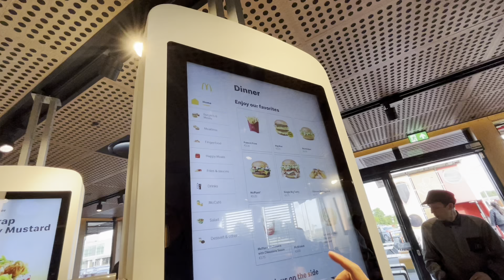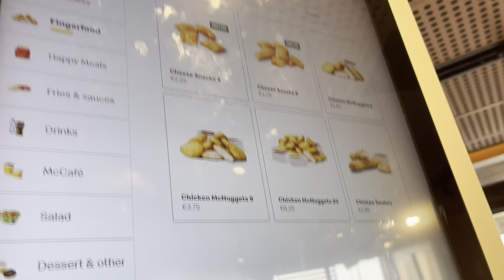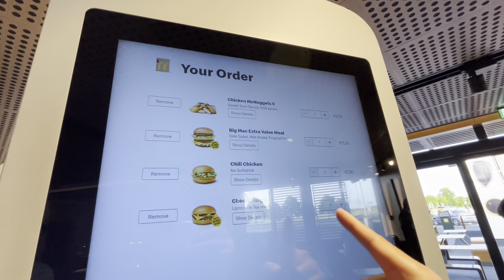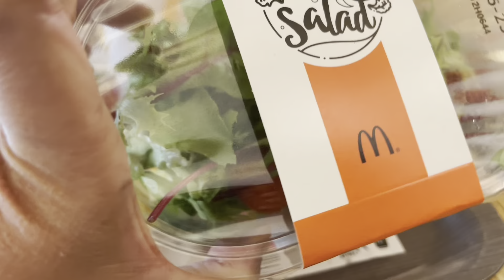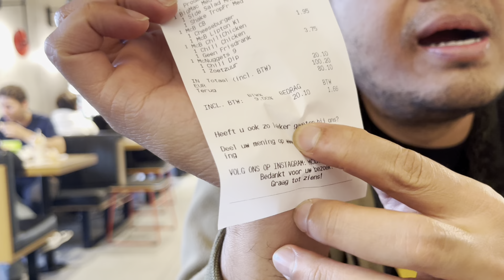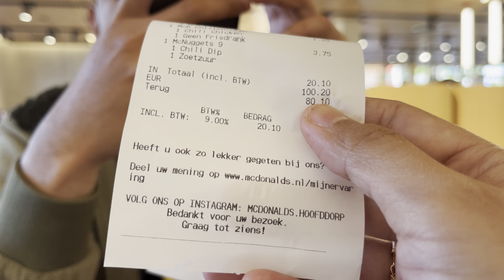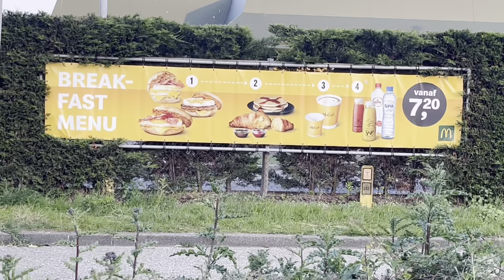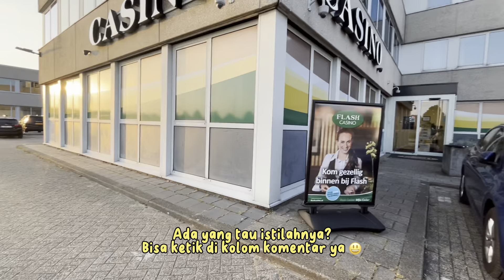Review Jujur McDonald’s Belanda.Rasanya mirip di Indonesia?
Gimana ya rasa McD di Belanda? Mau tau?
Tonton sampai habis video ini biar kamu ngga penasaran

Selamat menonton^^